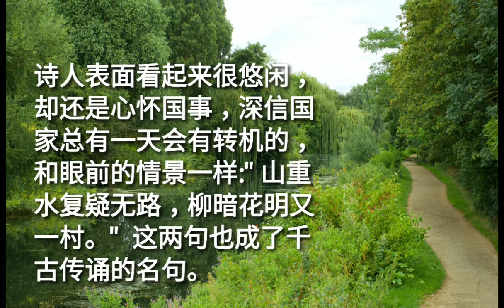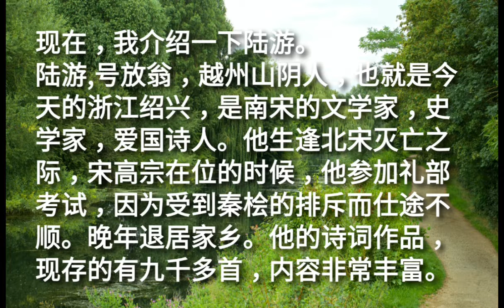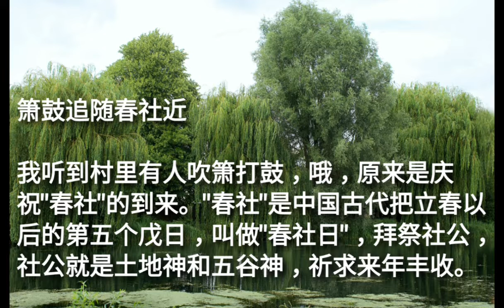古典诗词~游山西村~陈垂良导读与吟唱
本视频之音频已于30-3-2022在新加坡新传媒FM958电台播出。
陈垂良制作视频。